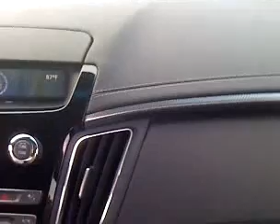Qik - Mobile video by Rey Ramos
Streamed by Rey Ramos in San Juan, Puerto Rico.